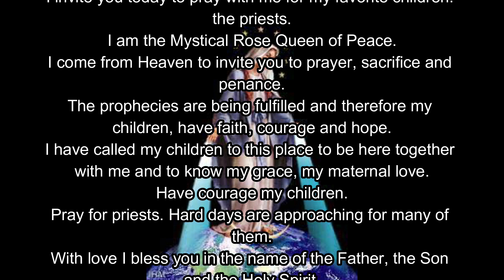Message to Eduardo Ferreira